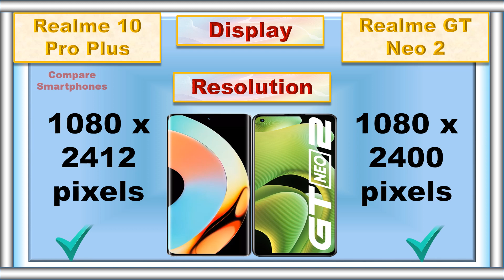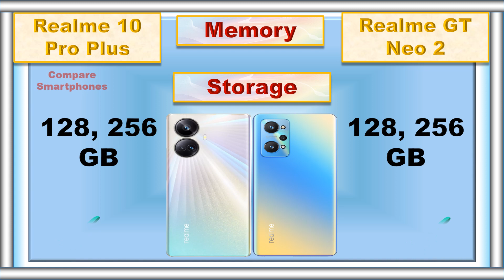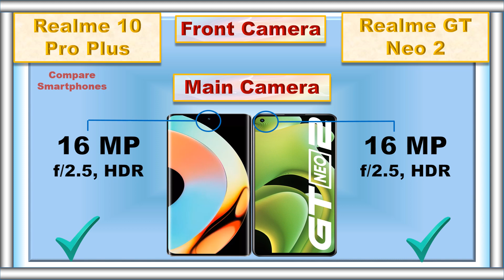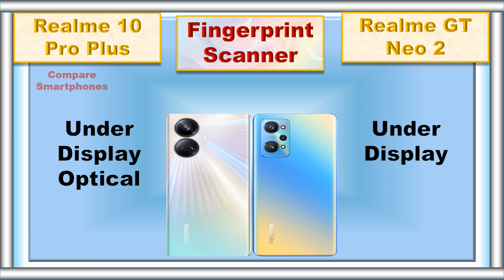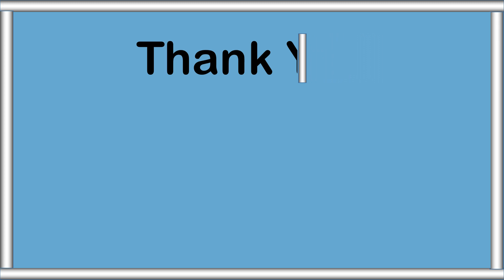Realme 10 Pro Plus Vs Realme GT Neo 2 Specs Review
Today I share with you Realme 10 Pro Plus Vs Realme GT Neo 2 Review of Specs. I am going to help you decide on what model is best for you based on paper specs in this Realme GT Neo 2 Vs Realme 10 Pro+ Review video.